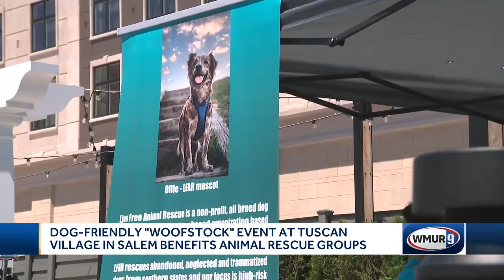Dog-friendly “WOOFstock” event at Tuscan Village benefits local Animal Shelters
Dogs from local shelters were featured at Tuscan Village Saturday in a “WOOFstock” event to help pups find a new home.